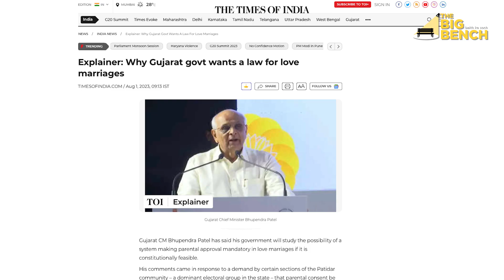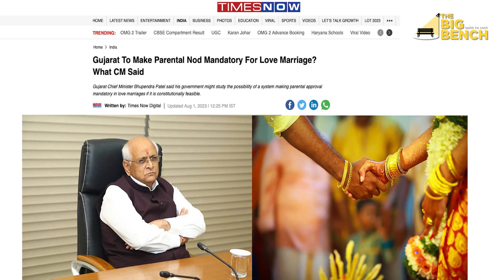मनमर्ज़ी की शादी रोकने के लिए गुजरात सरकार लाने वाली है एक कानून!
गुजरात में पटिदार समाज ने सरकार से माँग की है कि शादी के लिए parents के क़ानूनी approval को जरूरी बनाया जाए।  घर से भाग कर लड़के-लड़कियां शादी कर लेते हैं और बाद में शादी में कई तरह की problems होती हैं। इसे रोकने के लिए गुजरात सरकार भी गंभीर है और क़ानून लाने पर विचार कर रही है।